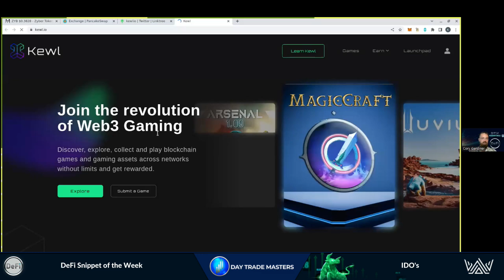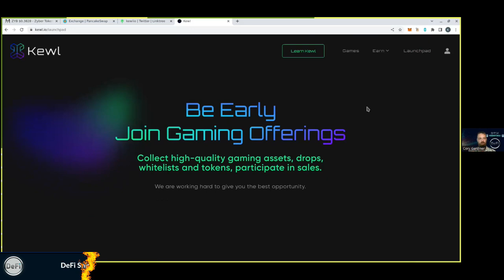DeFi Snippet of the Week - IDO's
Initial DEX Offerings (IDOs) are a fundraising method in DeFi. They allow projects to launch their tokens directly on decentralized exchanges, offering opportunities for investors to participate in the early stages. tokens. They present opportunities for investors to earn returns but involve high risks due to volatility, scams & regulatory uncertainties.
Education is vital to mitigate these risks.
At The Ultimate DeFi Course, we Equip our Members with the Tools & Resources, enabling them to evaluate projects, understand tokenomics  and navigate the DeFi landscape.
By being informed, investors can make better decisions, maximizing IDO opportunities while minimizing potential losses.
This can be the difference between seeing some Gains & Generating Wealth for Generations to come.

Discover the transformative potential of DeFi, the decentralized finance movement that addresses the limitations of traditional financial systems. Overcome inflation, currency devaluation and instability through this alternative financial ecosystem.

Education becomes paramount in navigating this evolving landscape. Enroll in The Ultimate DeFi Course to gain the tools, knowledge and support needed to capitalize on DeFi opportunities, empowering you to take charge of your financial destiny.
Join the DeFi revolution.

DeFi & Automated Finance Fast-Track Program - Decentralize your Finances, Ownership & Wealth  with Step-by-Step Guidance

From Trade Setups, Certified Courses, Market Updates and Continuous Education, DTM has you Covered.

Link to Register can be found in our Telegram Channel

Working together to Eliminate the Confusion, Noise, &  Overwhelm & show you Exactly where to apply the Right Amount of Effort for Maximum Return on Time Invested

Discover the Magic Behind-The-Scenes for How DTM Build and Post the Day Trade Setups

The Original Team of Day Trade Signal & Education Innovation